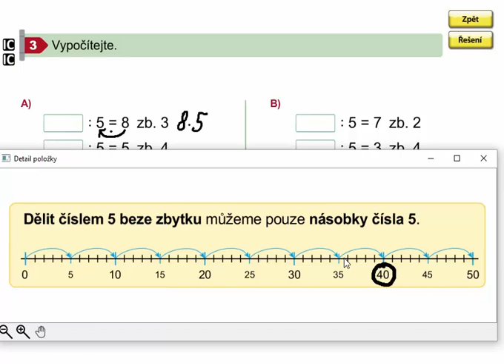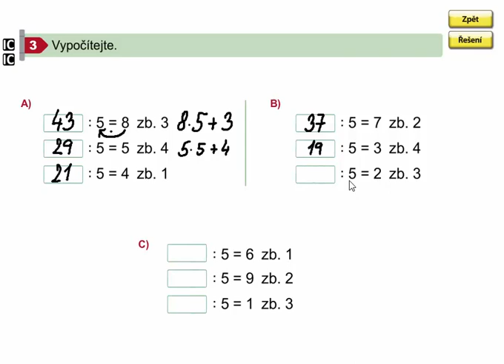Dělení 5 se zbytkem(dopočítávání dělence), Matýskova matematika 8. díl, str. 40, cv. 3